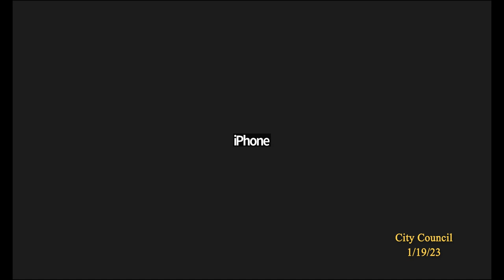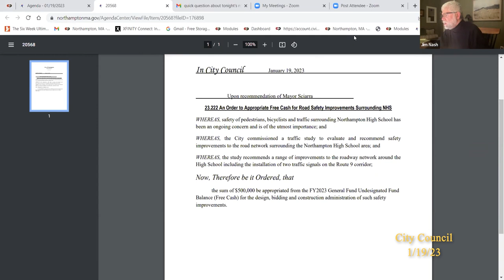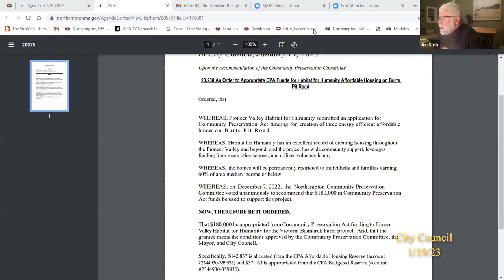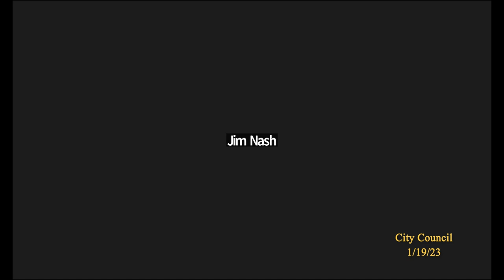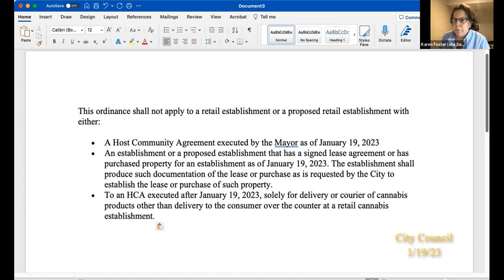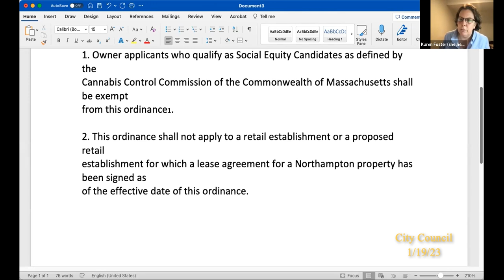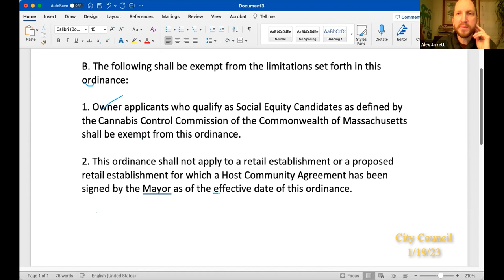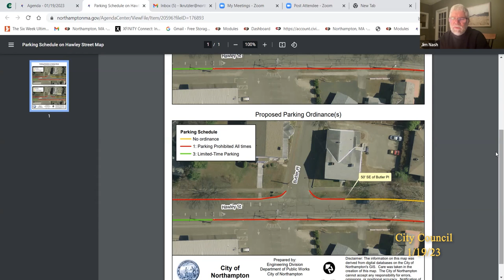City Council 1/19/23